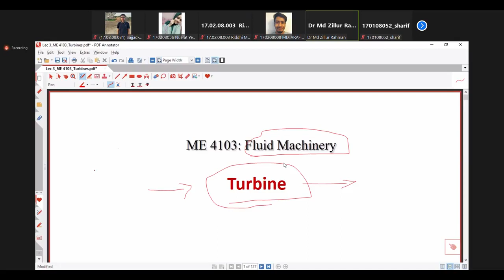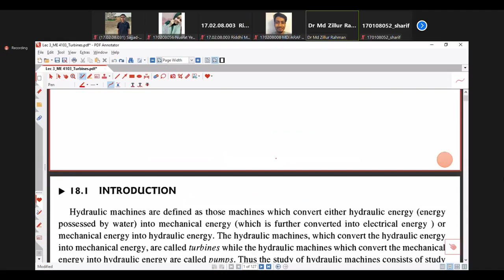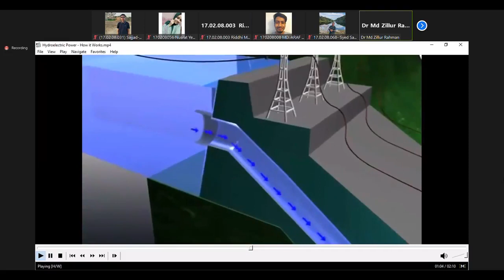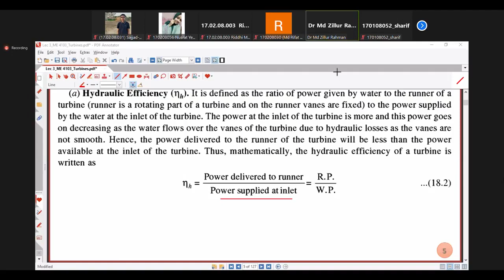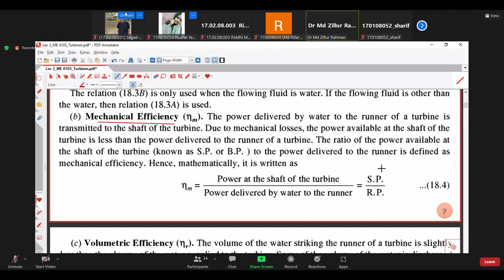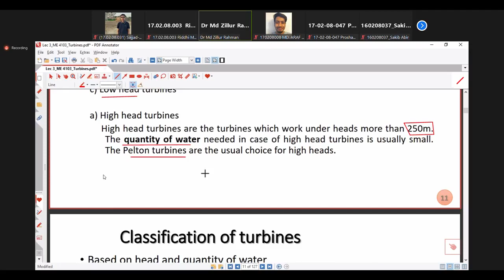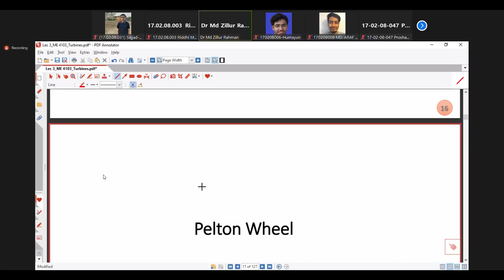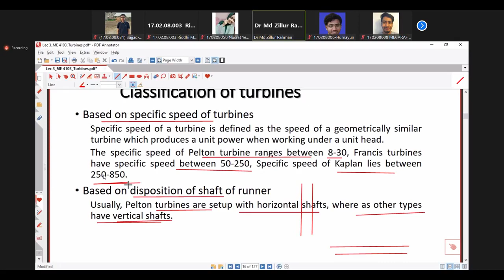ME4103 L8 [Turbine Part-1]